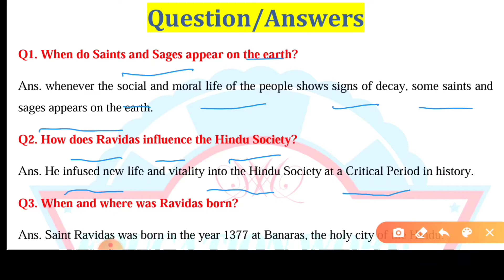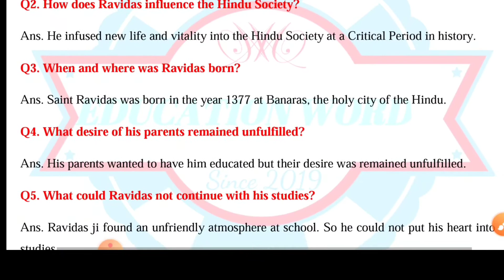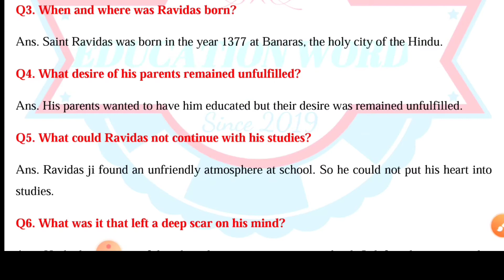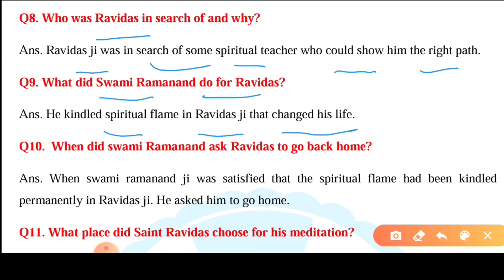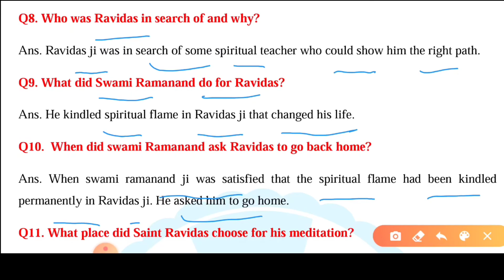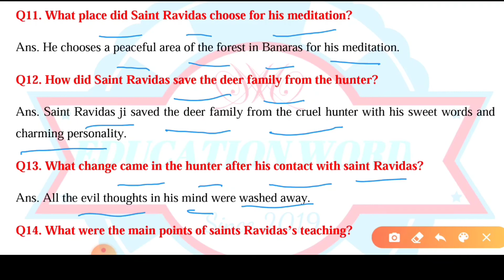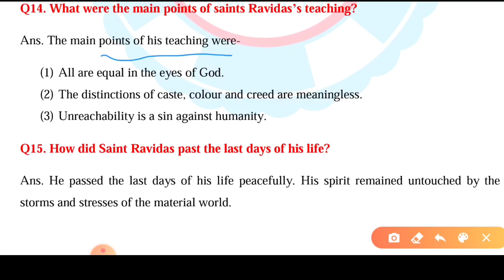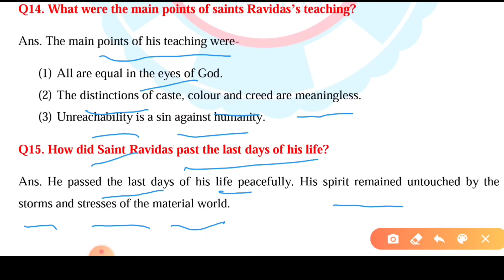Class 8 English Lesson 9 Saint Ravidas Question Answer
Part 1- Class 8 English: Lesson 9 Saint Ravidas|Full Chapter Explain Line by Line in Hindi

Part 2 -Class 8 English Lesson 9 Saint Ravidas Question Answer

Part 3- Saint Ravidas back exercise. uploaded soon.

Questions Answers pdf available in our telegram channel